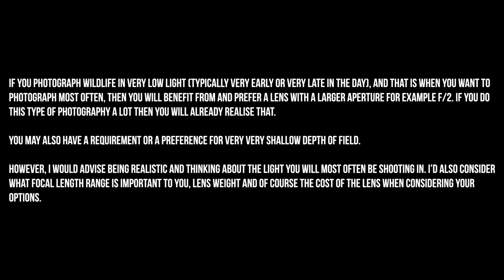Fuji XF 150-600mm Lens for Wildlife Photography - Thoughts After One Year of Use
I’ve been using the Fuji XF 150-600mm lens for almost one year. Was it a good purchase for wildlife photography? How have I got on with the variable aperture? Would I buy it again? Has the f/8 aperture been an issue? In this video I discuss my experiences and thoughts over my first year of use using the Fuji XF 150-600mm lens for wildlife photography.

Fuji XF 150-600mm F5.6-8 R LM OIS WR lens thoughts after one year of use.